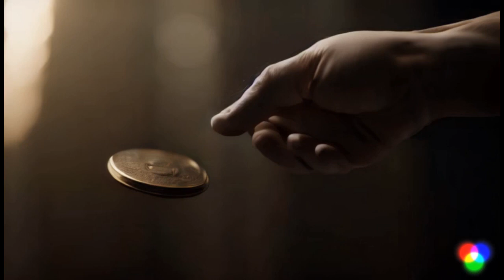The A.I. Addams Family *𝐎𝐮𝐭𝐭𝐚𝐤𝐞𝐬* (AI generated video)